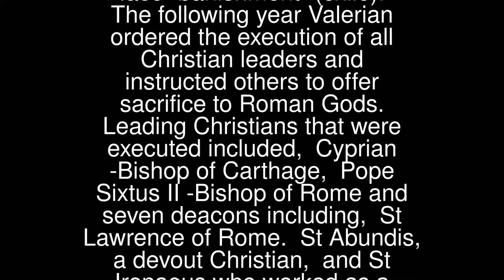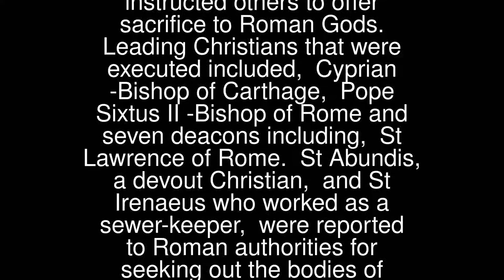Abundius and Irenaeus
St Abundius and St Irenaeus (Died 258) were probably natives of Rome.
 During the reign of the Roman Emperor Valerian (253-260), Christians were relentlessly persecuted. Initially, clergy were told to give sacrifice to Roman Gods or face “banishment” (exile). The following year Valerian ordered the execution of all Christian leaders and instructed others to offer sacrifice to Roman Gods. Leading Christians that were executed included, Cyprian -Bishop of Carthage, Pope Sixtus II -Bishop of Rome and seven deacons including, St Lawrence of Rome.
 St Abundis, a devout Christian, and St Irenaeus who worked as a sewer-keeper, were reported to Roman authorities for seeking out the bodies of Christian martyrs and giving them respectful burials. Their punishment: they were both thrown into a public sewer where they either drowned or suffocated.
 St Abundius and St Irenaeus were buried in the Cemetery of Saint Cyriaca and a Basilica built in their honour near San Lorenzo Fuori le Mura. Their Feast Day is the 26th of August.
 Pray that hatred and anger will hold no place in our daily living.